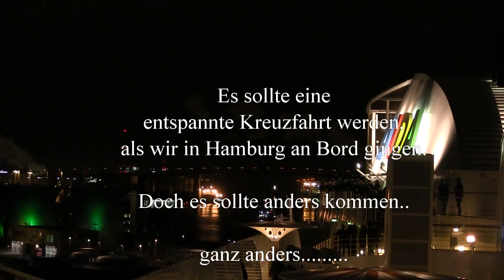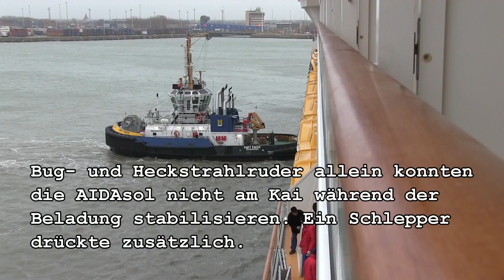AIDAsol auf der Nordsee im Orkan Xaver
Die AIDAsol startete am 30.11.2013 zu ihrer Nordeuropa 1 Tour von Hamburg über LeHavre, Southampton, Zeebrügge, Amsterdam zurück nach Hamburg. Das war der Plan, doch Dank Orkan Xaver war es dann doch ganz anders. ...fliegendes Geschirr, stürzende Menschen und andere Begleiterscheinungen dieser Phase zeigen wir nicht, da wir hier in den Videoschnipseln Passagiere erkennbar - länger als 2 Sekunden - zeigen würden. Diese Szenen belassen wir somit privat... Wir hoffen, dass auf Grund der Perspektiven die Dimensionen der Naturgewalten vermittelt werden können. Aus Sicherheitsgründen waren wir jedoch bei teilweise viel höherem Seegang - Windstärke 12 und Wellen bis 14m - nicht auf den Aussenbereichen bzw. auf den anderen Decks unterwegs .